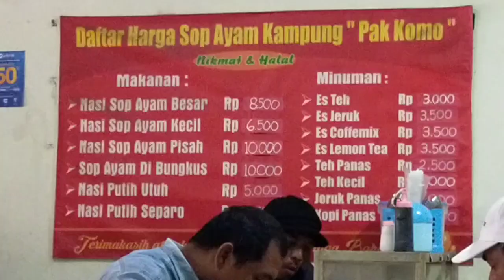ISTIRAHAT PERTAMA... ‼️PERJALANAN MENUJU PULAU MADURA BERSAMA CREW BUS ALS 378